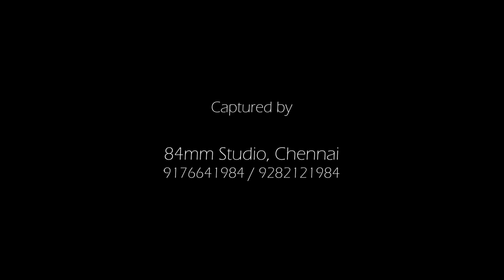Episode 28 - Stories and Parables as narrated by Jagadguru Srimad Abhinava Vidyatirtha Mahaswamigal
FATE & FREE WILL (Part 2)

Acharyal narrates the story of Sathyavan - Savithri  to drive the aspect of how Savithri handled her Free Will in fighting her Fate

What constitutes the ingredients of Free Will?